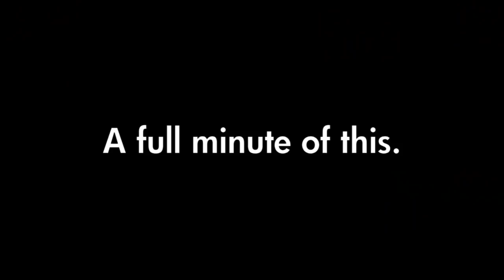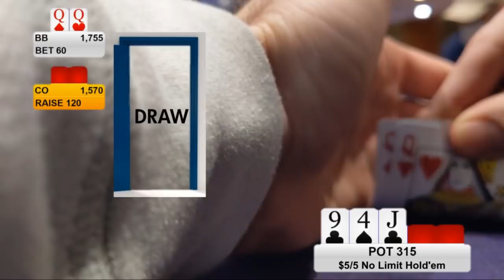$2,000 pot with Andrew Neeme!! (Episode 12)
Just another poker vlog? Not so fast. In this episode, Slow Poker gets a bit sneaky at the $2/5 tables before the $5/5 poker vlogger meetup game where he faces some stiff competition. And also Andrew Neeme.

Special thanks to Slow Poker's Two Best Girls

CHAPTERS:
0:00 Intro
0:08 KQcc
1:17 KK
2:42 AKo
3:22 Mailbag
3:38 TT vs. Andrew Neeme
5:49 QQ